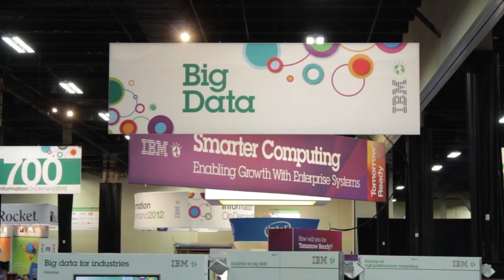Naugi Halim, IBM | IBM Information In Demand 2012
Wikibon's Dave Vellante invites Nagui Halim of IBM's Software Group, inside theCUBE at IBM's Information on Demand 2012.

Halim described IBM's work as a set of capabilities that the company brings together to formulate new functionality at the systems level. IBM, he said, works on problems facing its individual customers that may be extremely difficult and unique. They must listen to the customer's problems, assess the situation and find a new way to solve them. It is a creative process that does not necessarily draw on established formulas for resolution.

IBM does not work in an unfettered environment, Halim explained. It is in the business of innovation, bringing new solutions to real-world issues. To that end, Big Blue has established a presence in countries all over the world and is able to influence markets with its global research labs, bringing together a diverse range of brilliant minds to solve those problems.

IBM has been working on the concepts associated with big data since 2003 in what the researchers then referred to as "data overload". The problem was pretty much the same: how to gather real-time analytics from large amounts of data. Halim cited the example of a hospital that has a plethora of instruments connected to patients at any given time and may not have the tools to effectively analyze all of the data that they receive.

In general, companies often create these marvelous systems that produce mountains of information, but the companies may not be sure what those systems are actually doing. The goal then is to find a way to understand what is actually happening, Halim concluded.

Looking forward, Vellante asked Halim what he expects from IBM in the future. Halim said he expects IBM to continue fleshing out its incremental analysis tools and also develop ways to automate analysis so that the machine can actually dictate how an investigation will unfold.